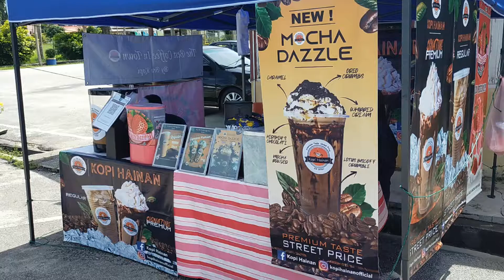Kopi Hainan Sekinchan 011-39800818